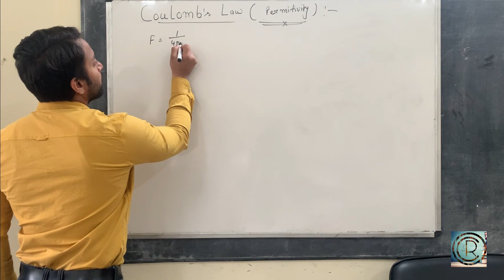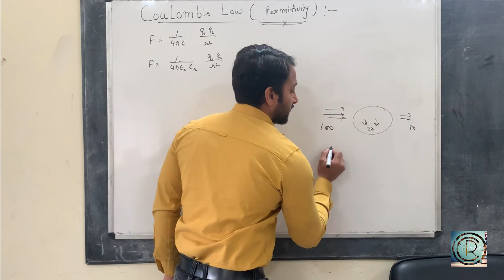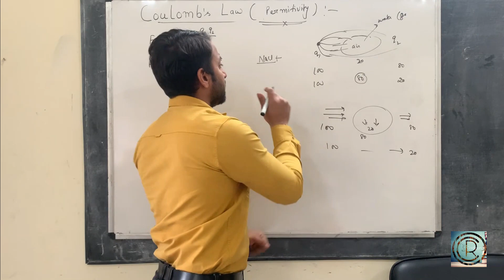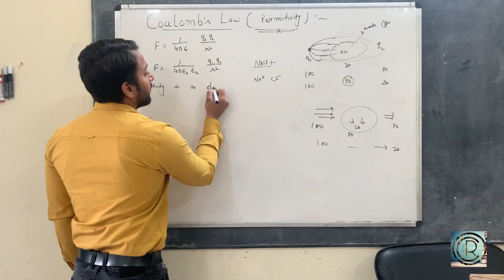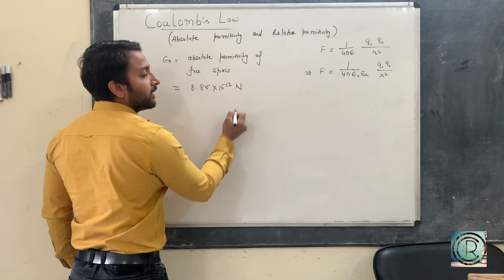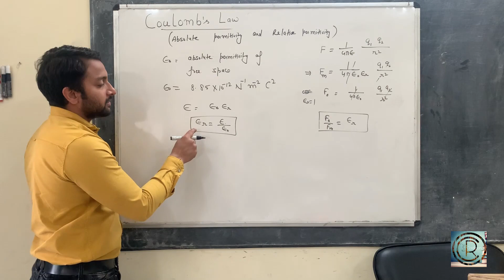Permitivity (Relative and Absolute)